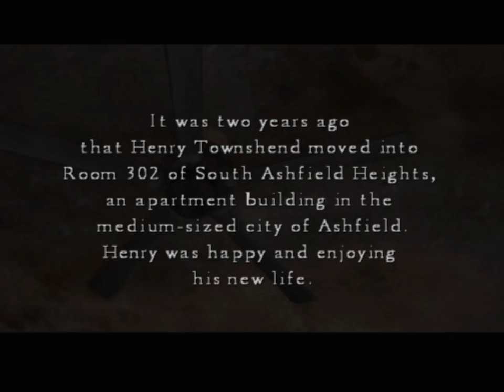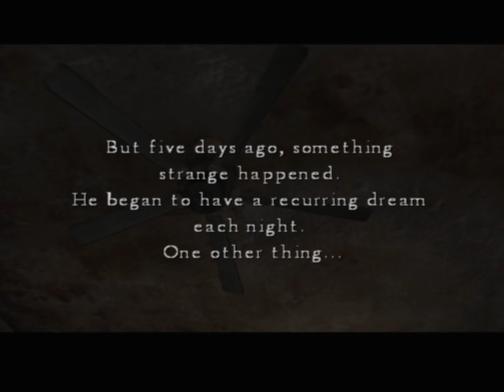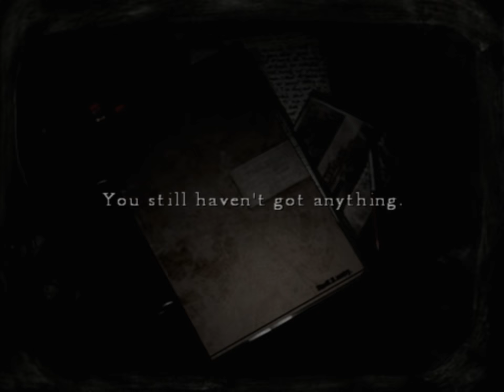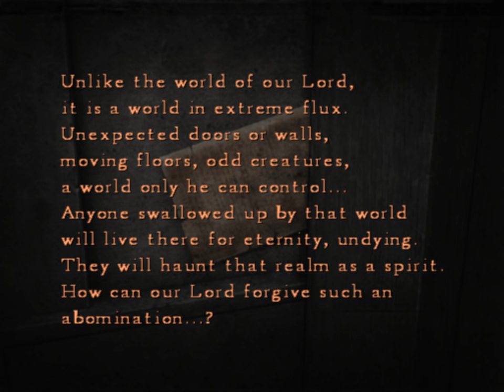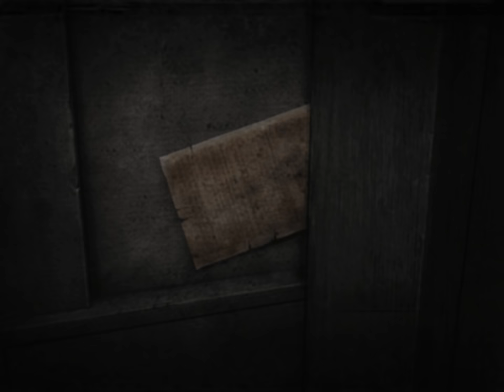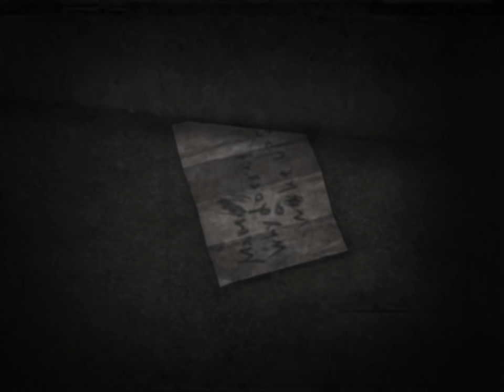Silent Hill 4: The Room (Ep. 1 – Don’t Go Out)